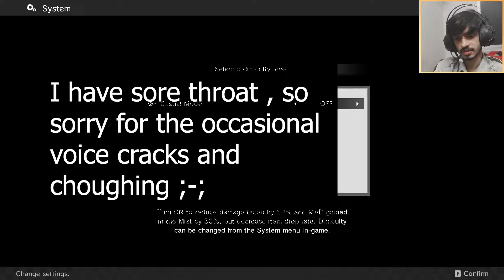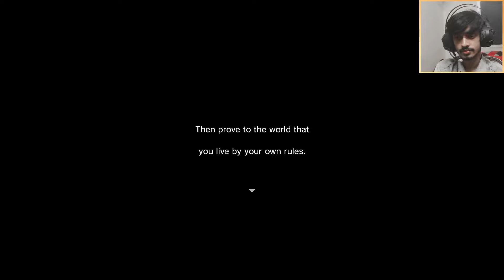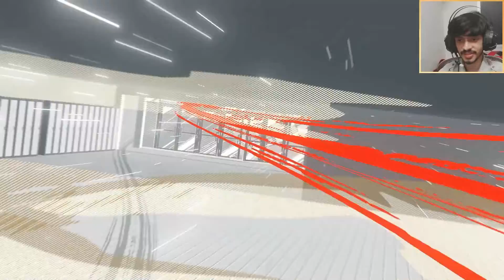Monark | Episode –1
Story. Monark takes place inside Shin Mikado Academy, a high school sealed from the outside world by a barrier and enveloped in a mysterious mist that drives the students mad. The player is part of a group of students who gained the ability to enter an Otherworld, where the demons empowering the mist must be defeated.